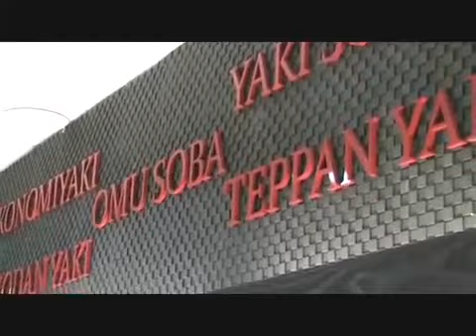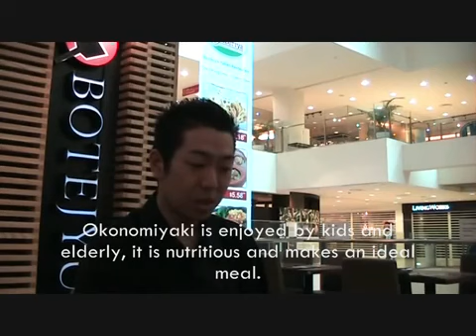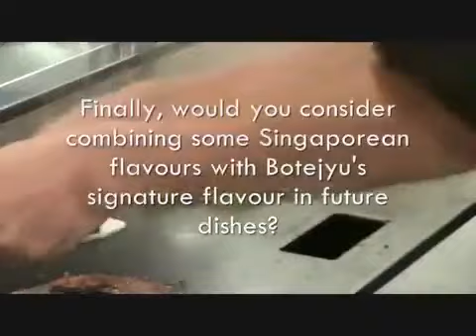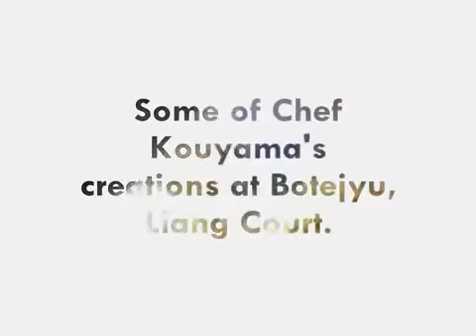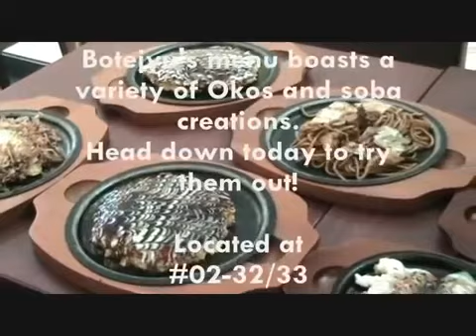BOTEJYU Liang Court / Chef Kouyama's Creations / Singapore